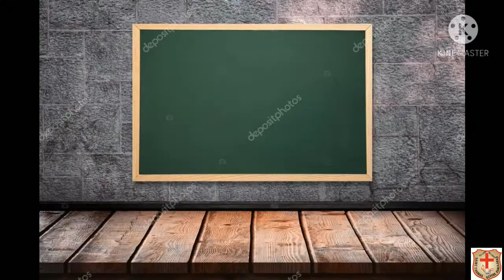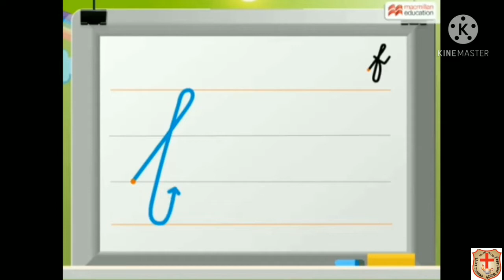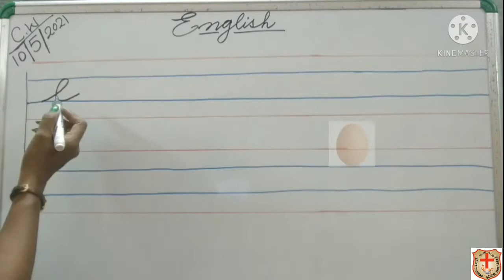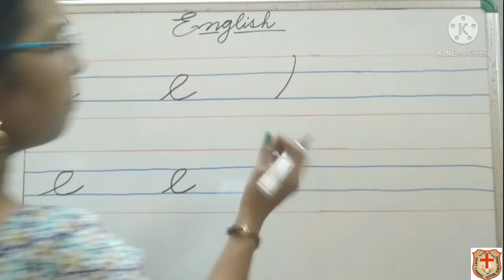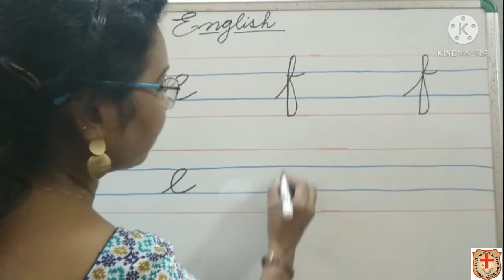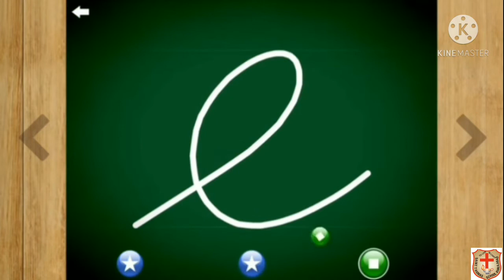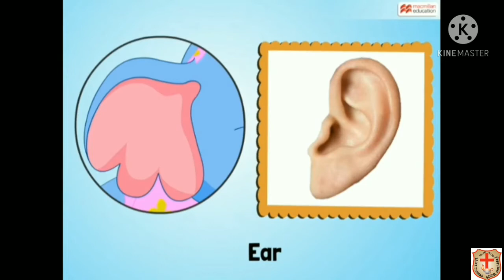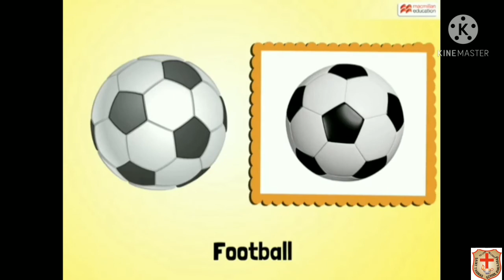10/5/2021, Monday, English - Learn how to write small cursive letter , e and f.